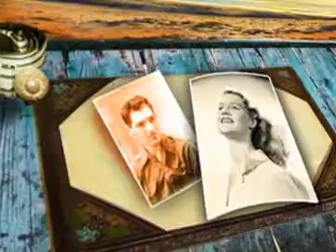Εκδόσεις ΨΥΧΟΓΙΟΣ - Οι αετοί πεθαίνουν ελεύθεροι - Γιώργος Πολυράκης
Το νέο βιβλίο του Γιώργου Πολυράκη, ΟΙ ΑΕΤΟΙ ΠΕΘΑΙΝΟΥΝ ΕΛΕ, κυκλοφορεί από τις Εκδόσεις ΨΥΧΟΓΙΟΣ (ISBN 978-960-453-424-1). Δείτε το Book video/book trailer